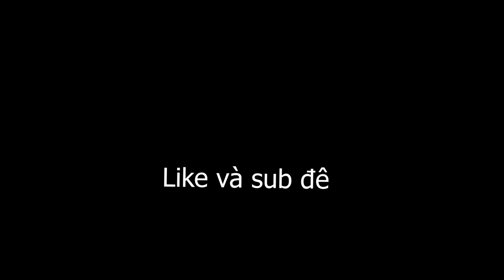Library of Ruina - Việt Hóa - Lồng tiếng Nhật - Tất cả cutsence - P13